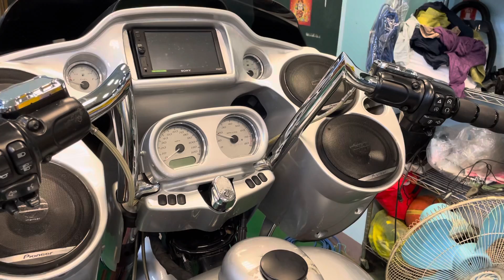14” wing ape handle bar silver install on Harley Road Glide